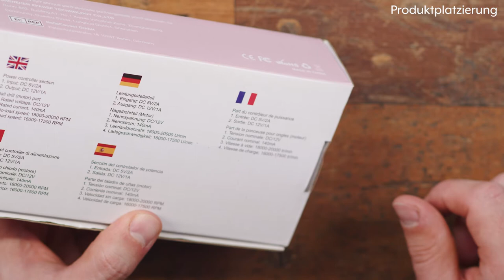Günstiger Nagel-Fräser im Test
Heute schauen wir uns mal einen echt billigen Nail Fräser an. Die beschreibung bei Amazon verspricht viel, aber kann das stimmen?

00:00 Prolog / Intro
01:00 Unboxing
04:29 Zusammenbau und erster Test
07:43 Material abtragen
08:28 Fazit
10:05 Epilog / Outro

Hier der Fräser: NICHT KAUFEN! ;-)

Mein Fräser:

Mein Kanal

Ausstattung

weitere Videos

Social Media